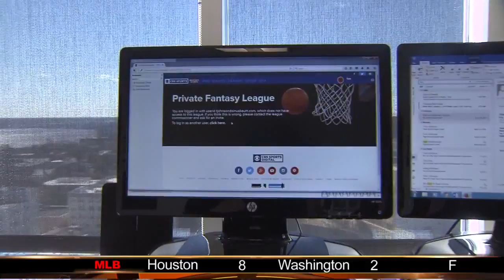Wonderful madness of March is finally here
It's that time of year when people will do anything to catch the madness of the NCAA Tournament.